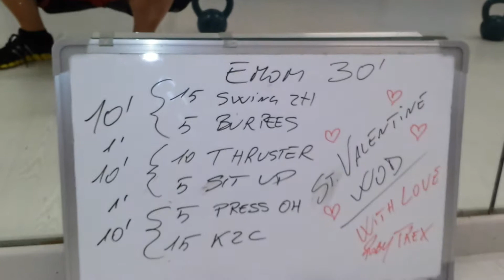Kb thruster and sit up